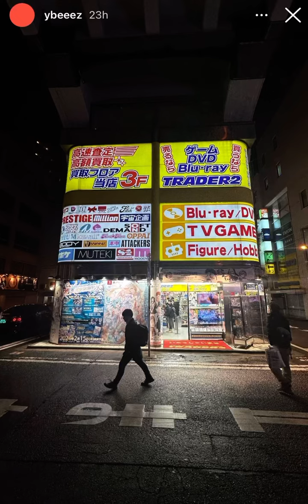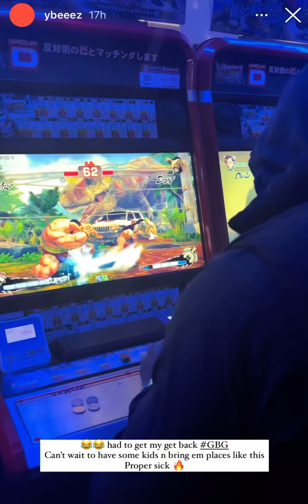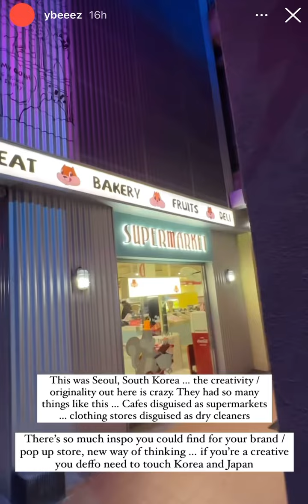YB (Central Cee Manager) Out In Tokyo Checking Out The Gaming Culture | Audio Saviours